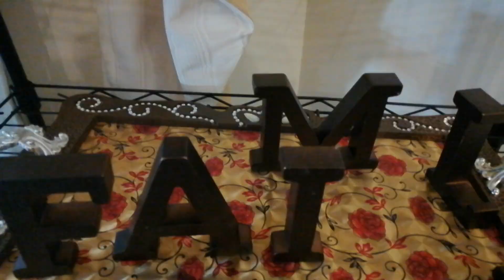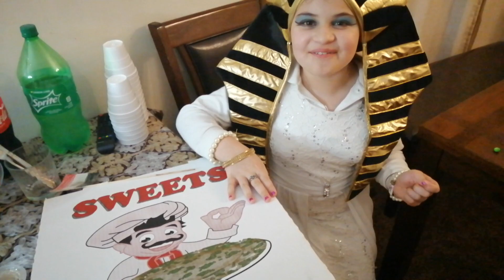SLAPPY THE DUMMY RUINED MY 10TH BIRTHDAY! THANKSGIVING DAY 2020